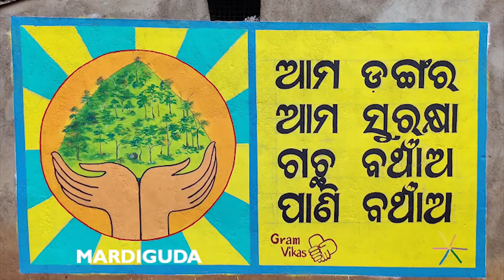Mural Message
Bright-coloured murals will pique your interest in forest conservation across villages in Odisha’s Kalahandi district. Communities in seven habitations in Thuamul Rampur block have been hard at work trying to afforest 135 acres of barren land. Gram Vikas, supported by InterGlobe Foundation, works with them in this massive effort that will revive the land, bring water security and create livelihoods. Artist Satyabhama Majhi and his team, along with the village residents, designed and created the murals informed by issues that enhance community wellbeing - nature, water, sanitation, health.

Reporting and Video - Rufus & Aravind AR